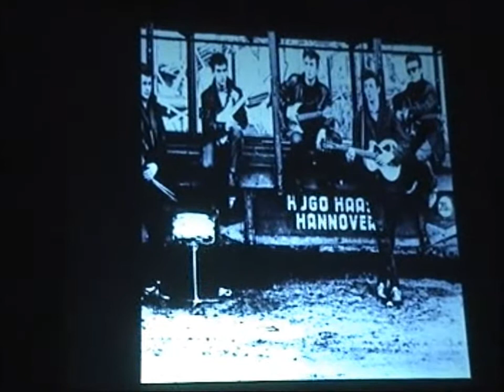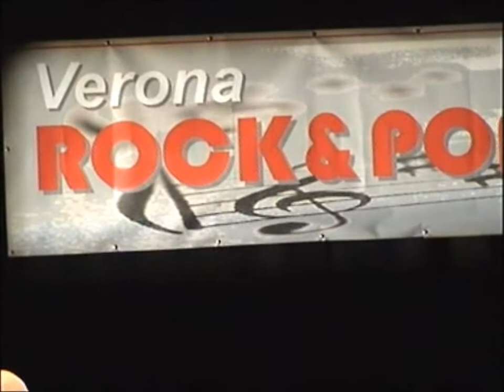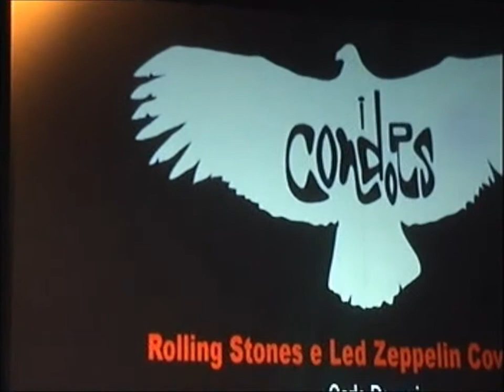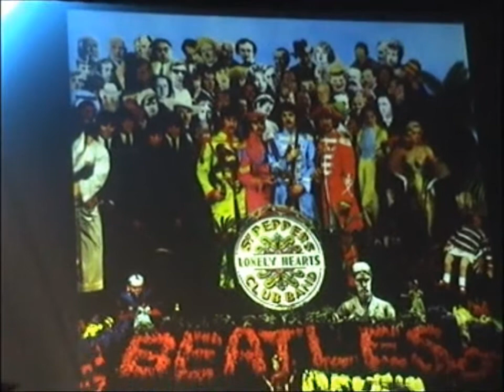Susanna Barcotto conduce "VeronaROCK&POP Tribute nights" - BEATLES & ROLLING STONES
Teatro Camploy - Vr - 11 ottobre 2013